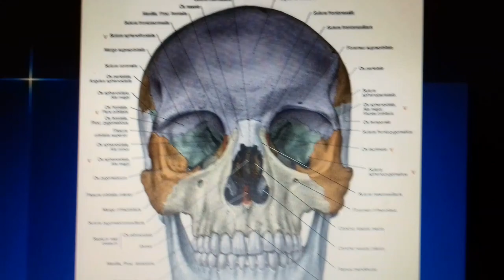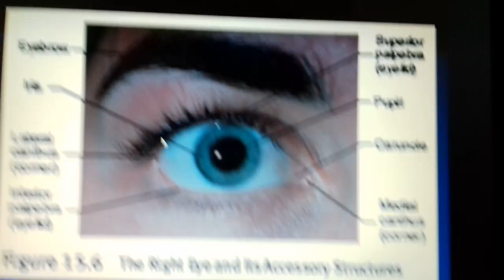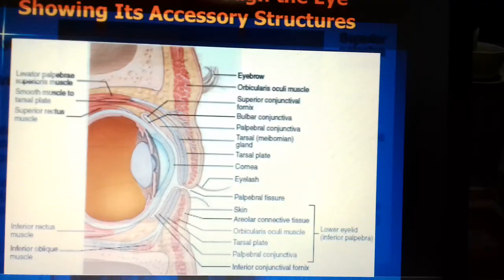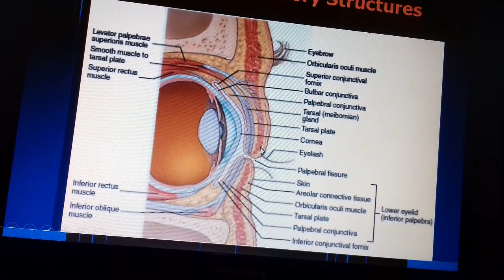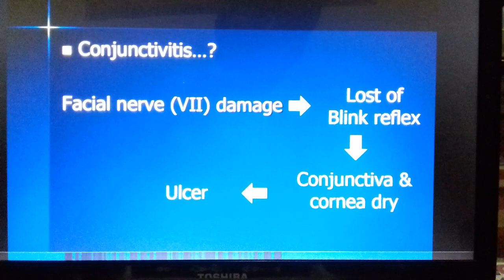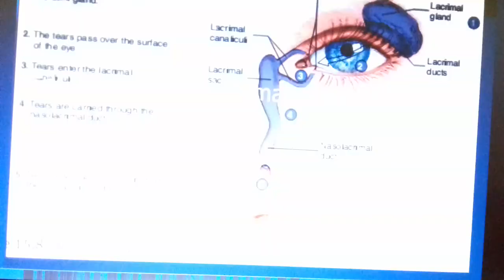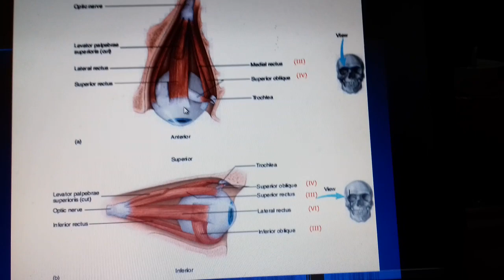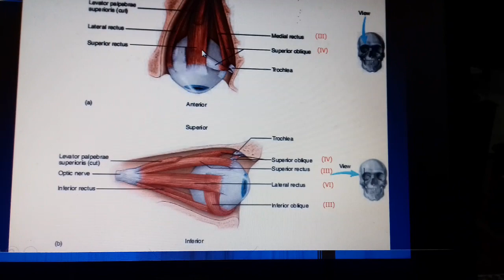Visual System part 1